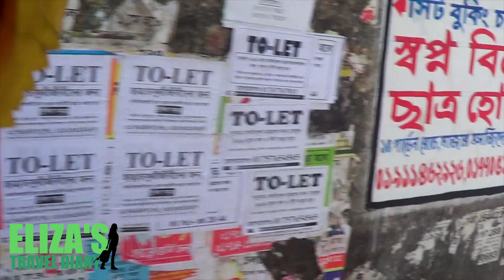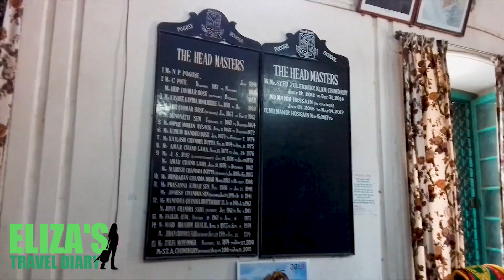POGOSE SCHOOL , THE FIRST PRIVATE SCHOOL OF BANGLADESH | বাংলাদেশের প্রথম প্রাইভেট স্কুল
The First Private School of Bangladesh | বাংলাদেশের প্রথম প্রাইভেট স্কুল | Eliza's Travel Diary
⬇ Click 'SHOW MORE' ⬇

Pogose School was established at Dhaka in 1848 as the first private school of the
country by N P Pogose, an Armenian merchant and  ZAMINDAR . It was at first
housed in the ground floor of Pogose's residence and was known as Pogose Anglo-
Vernacular School. In 1855, it was moved from there to a rented house owned by

JC Panioty of Armanitola. Five years later it was moved to a two-storied building
at  SADARGHAT , from where it was finally shifted to its present location at
Chittaranjan Avenue.

Many famous people were once students of Pogose School. The list includes Sir
KG Gupta ICS (first Indian Privy Councilor), Dr PK Roy (the first Indian Principal
of Dhaka College and later, Professor, Calcutta Presidency College), Dr Aghornath
Chatterjee (first Indian D Sc, father of Sarojini Naidu),  ATAUR RAHMAN
KHAN  (Chief Minister of East Pakistan, and also Prime Minister, Bangladesh),
Zahirul Haque (Director of Banking Control, Karachi), and Babu Mathuramohan
Chakraborty (founder, Sakti Ausadhalaya, a pioneer in manufacturing Ayurvedic
medicine).

জোয়াকিম গ্রেগরি নিকোলাস পোগোজ (নিকি পোগোজ নামে অধিক পরিচিত) ছিলেন
আর্মেনি জমিদার । তিনি ১৮৪৮ সালে আরমানিটোলায় নিজ বাড়ির নিচতলায়
‘পোগোজ অ্যাংলো ভার্নাকুলার স্কুল অ্যাট ঢাকা’ নামে একটি স্কুল শুরু করেছিলেন।
সেখান থেকে কয়েক দফা স্থান পরিবর্তন করার পর পোগোজ স্কুল পুরান ঢাকার
বর্তমান জায়গায় স্থানান্তরিত হয়। গত বছর জগন্নাথ বিশ্ববিদ্যালয়ের সঙ্গে এই স্কুলটি
এক করা হয়। শিক্ষাপ্রতিষ্ঠানটির নতুন নামকরণ হয় ‘পোগোজ ল্যাবরেটরি স্কুল অ্যান্ড
কলেজ’।

এই স্কুলের ছাত্র ছিলেন এমন কয়েকজন খ্যাতিমান ব্যক্তি হচ্ছেন স্যার কে.জি গুপ্ত,
আইসিএস (প্রথম ভারতীয় প্রিভি কাউন্সিলর), ড. পি.কে রায় (ঢাকা কলেজ ও
কলকাতা প্রেসিডেন্সি কলেজ-এর প্রথম ভারতীয় প্রিন্সিপাল), ড. অঘোরনাথ
চট্টোপাধ্যায় (প্রথম ভারতীয় ডিএসসি ও সরোজিনী নাইডুর পিতা), ড. প্রফুল্লচন্দ্র
ঘোষ এবং আতাউর রহমান খান (চিফ মিনিস্টার), জহিরুল হক (ডাইরেকটর অব
ব্যাংকিং কন্ট্রোল, করাচি) এবং বাবু মথুরামোহন চক্রবর্তী (আয়ুর্বেদিক ঔষধ
প্রস্ত্ততকারী প্রতিষ্ঠানসমূহের অগ্রদূত শক্তি ঔষধালয়ের প্রতিষ্ঠাতা)।